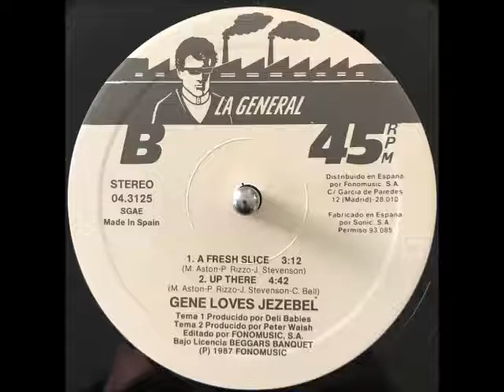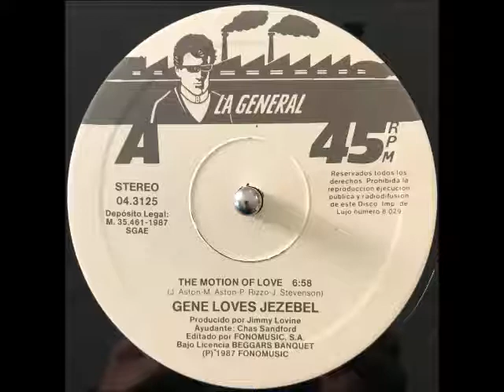GENE LOVES JEZEBEL - UP THERE